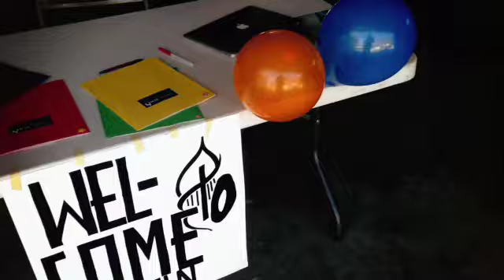Madison ELN Preview Day